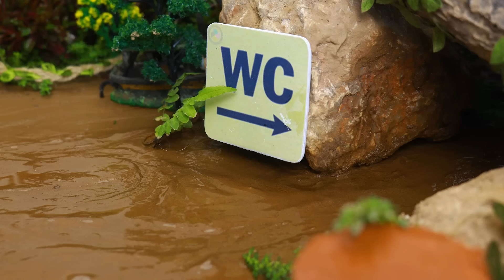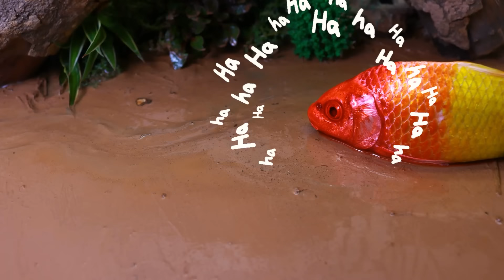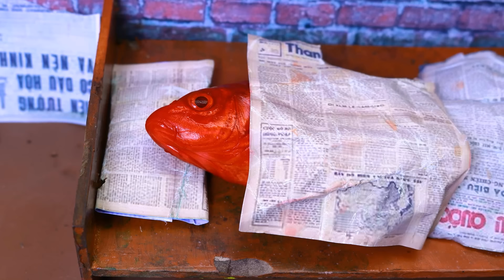Most Satisfying Fish Machhali Wala Cartoon | Stop Motion Cooking ASMR 1000+ Funny Video Compilation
All videos on this channel are copyrighted